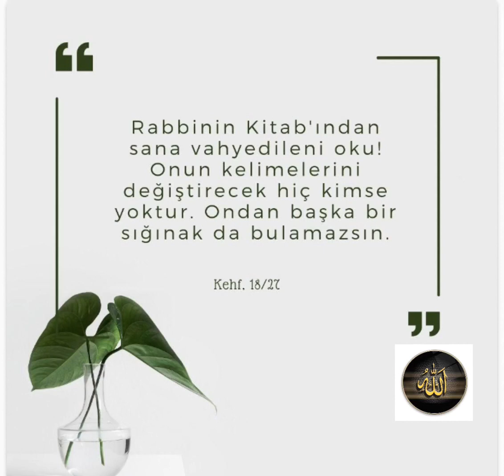HİKMETNAME/ Kehf suresi, 18/27